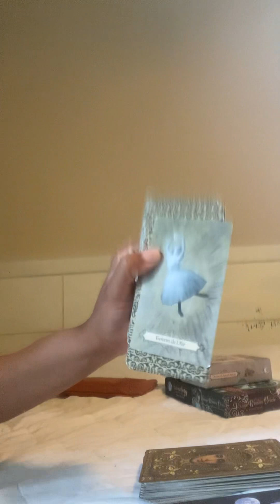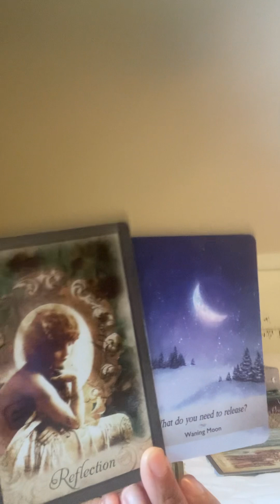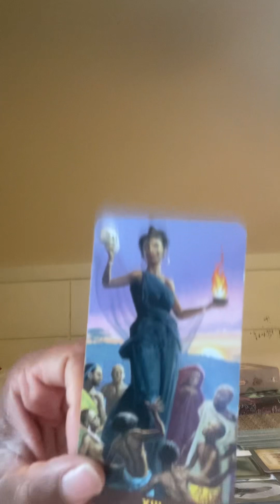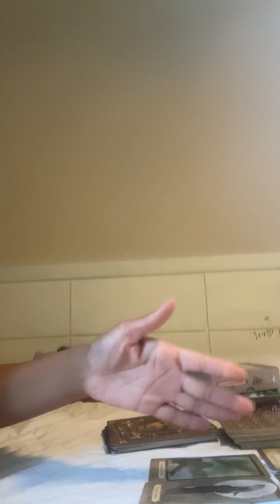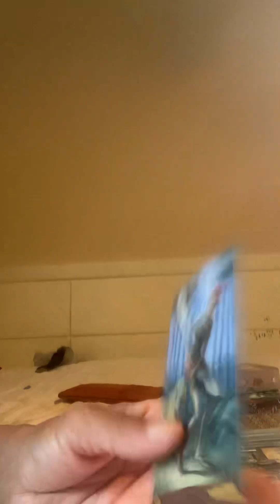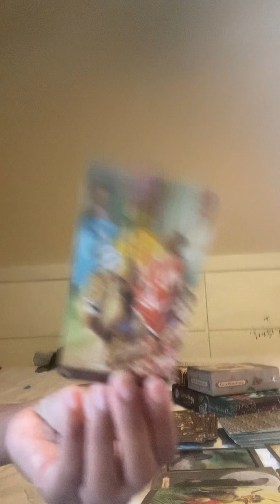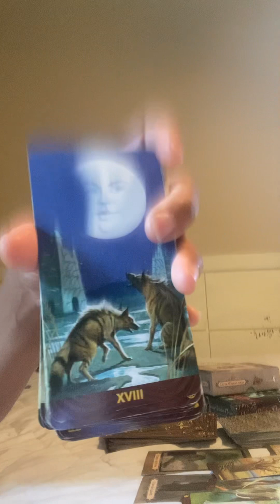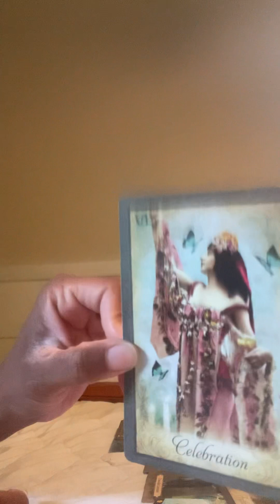ARIES ♈️ Integrity and Accountability Chapter 1